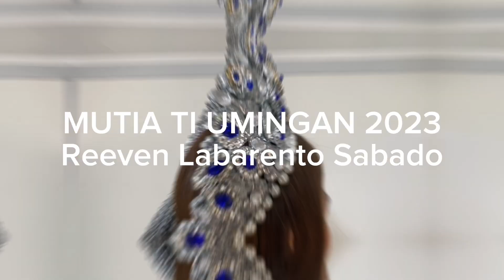TALK TIME (episode 1) with Mutia ti UMINGAN 2023 Ms. Reeven Sabado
special thank to the following
Venue:
Prob west Brgy Hall
Camera men:
Marco Macanas
Fhiona Mhar Bucasas
Raymund Suyat